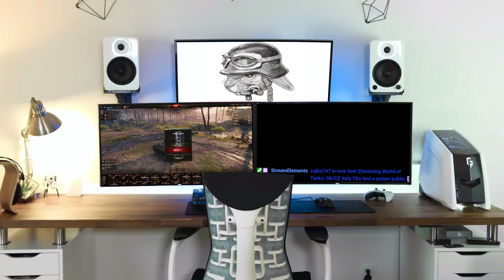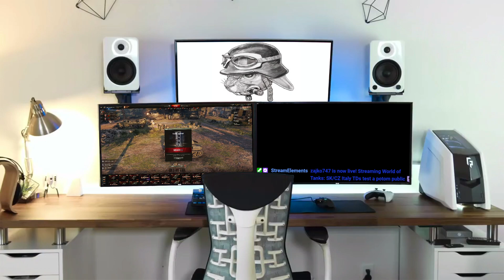SK/CZ Italy TDs test a potom public :)